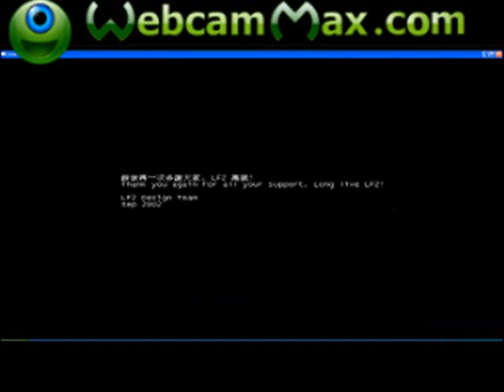Little Fighter 2 MADNESS Part 7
teil 7, wir besiegen endlich Firzen. nur leider tritt er uns nicht bei.

und es folgt der alles entscheidende große final fight gegen julian und seine horden